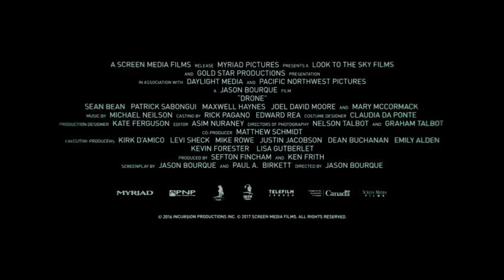Drone - zwiastun filmu #1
Zwiastun filmu Drone, światowa premiera: 17 kwietnia 2017. Występują: Sean Bean, Mary McCormack, Joel David Moore, Patrick Sabongui, Kirby Morrow, Sharon Taylor, Bradley Stryker.